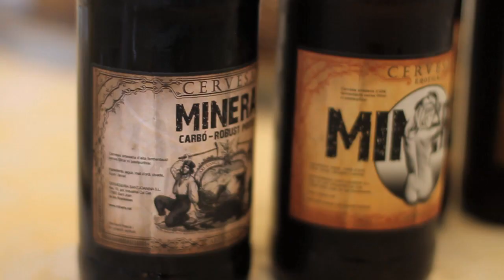BCN | Día 1 de minubetrip descubriendo Barcelona | minube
Ignacio Izquierdo, Haritz Rodríguez, Carmen Teira e Inés Fernández nos enseñan en este minubetrip los asombrosos paisajes de Barcelona, así como lo mejor de su gastronomía más auténtica. La naturaleza es protagonista en este especial viaje.

¿Quieres descubrir tú mismo todos los rincones? No te pierdas este viaje